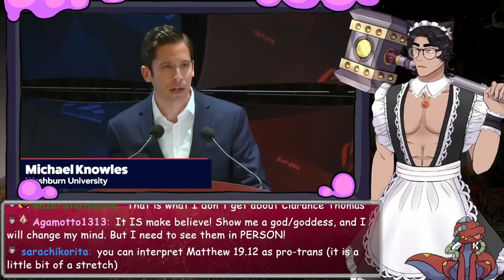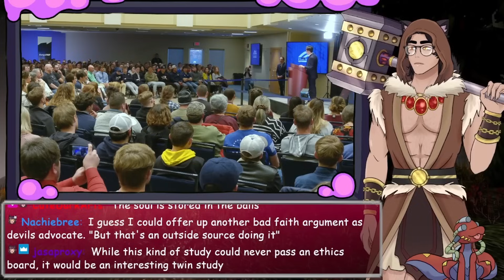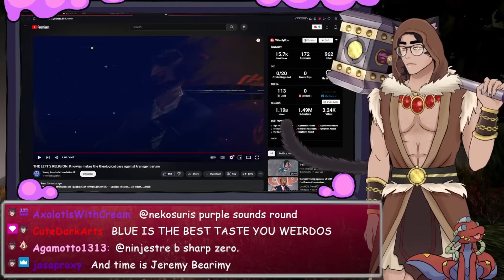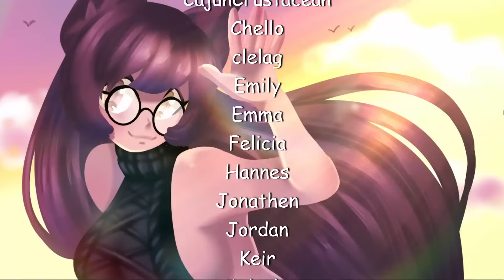Michael Knowles "Theological Case" Against Trans People is STUPID